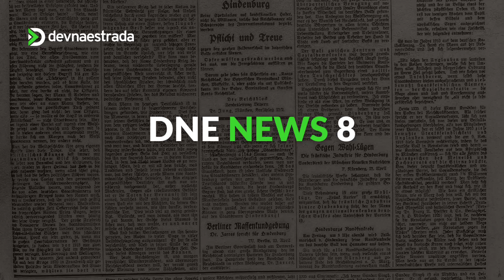DNE 426 - SÉRIE DNE NEWS 8.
[Entra vinheta do Jornal Nacional] Trabalhar para o exterior rende 33mil mensais. Brasil tem 1,2 smartphones por habitante. Assange é libertado. OpenAI fecha acordo com mais empresas de mídia. Vagas voltando. Todas essas notícias comentadas pelo @eduj.matos no DNE News! [Fecha vinheta do Jornal Nacional]